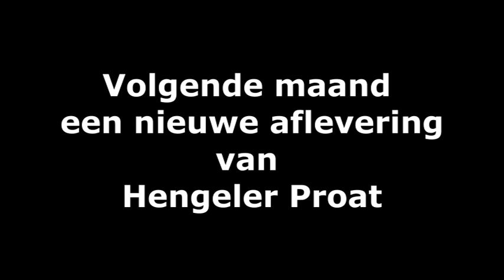Hengeler Proat 1: Hands for Hair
Hands for Hair is de eerste aflevering van een nieuwe serie burgemeesterfilmpjes, met als titel Hengeler Proat. Korte filmpjes waarin de burgemeester een praatje maakt met een marktbezoeker, een bezoek brengt aan een ondernemer, of een gesprek voert met iemand die een bijzondere prestatie heeft geleverd.